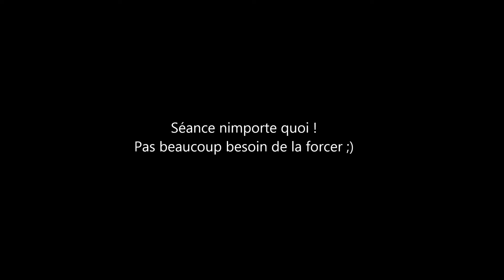voltige saut en lib, du grand nimporte quoi ^^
Pas besoin de la forcer à aller sauter, elle y va toute seule !